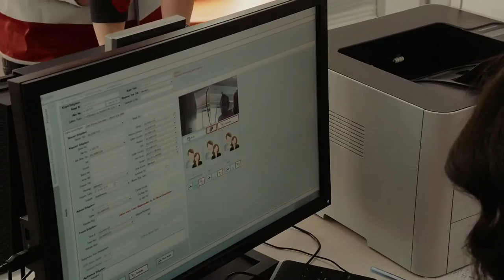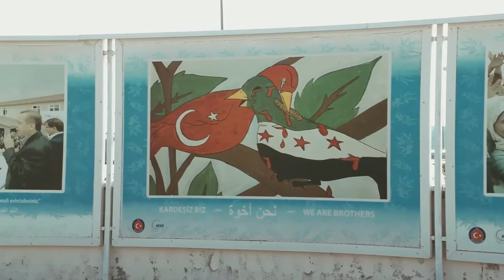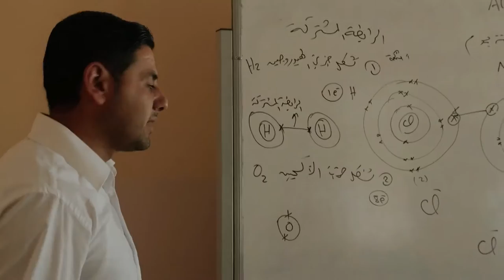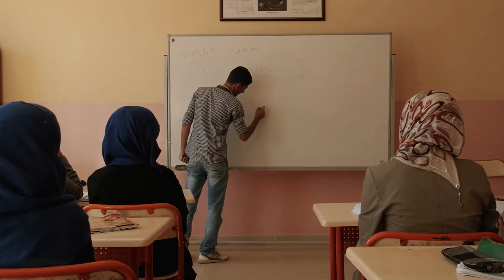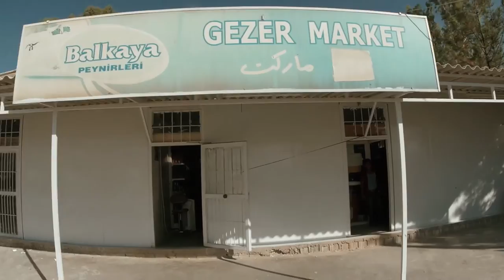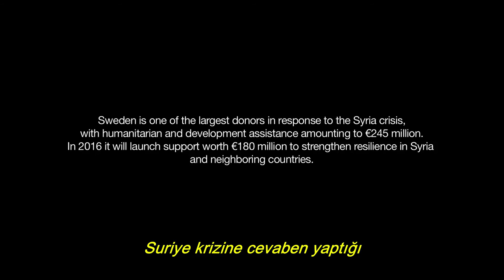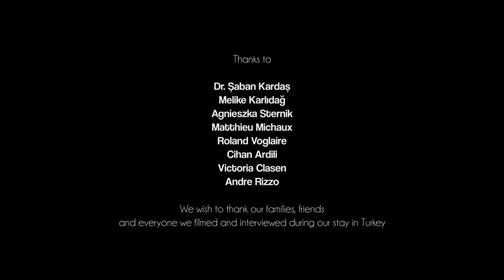The Syrian Spillover, the lives of the most vulnerable Syrian refugees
Sponsored by the European Union Delegation to Turkey, directed bySébastien Corre and Olivier Mitch Goffe, The Syrian Spillover documentary takes an intimate look at the lives of the most vulnerable Syrian refugees in south eastern Turkey. It tackles the problem of mental health and poverty, while looking at women and families that live inside official refugee camps on the border with Syria and across cities like Gaziantep.
Executive Producer: Samuel Doveri Vesterbye